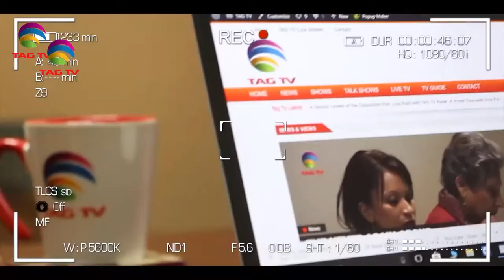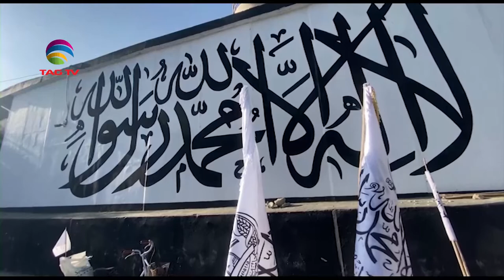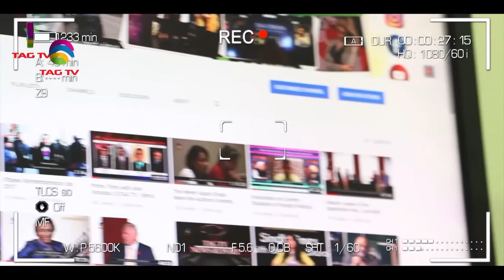India’s Omicron tally rises to 213 - SA Newsline 21 Dec, 2021